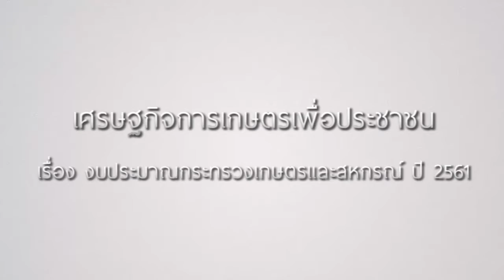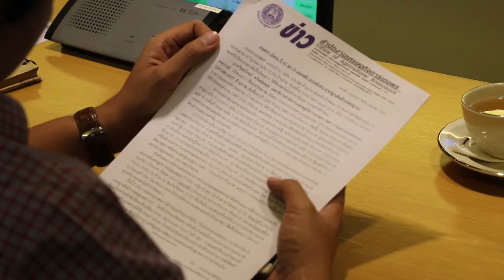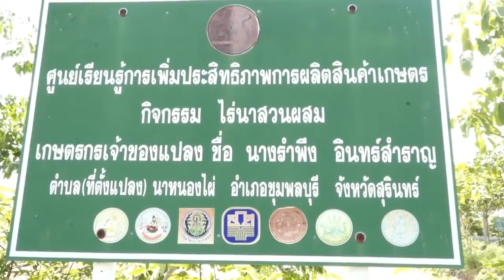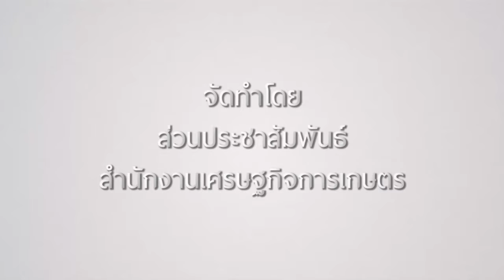เศรษฐกิจการเกษตรเพื่อประชาชน : เทปที่ 136 งบประมาณ กษ. ปี 61